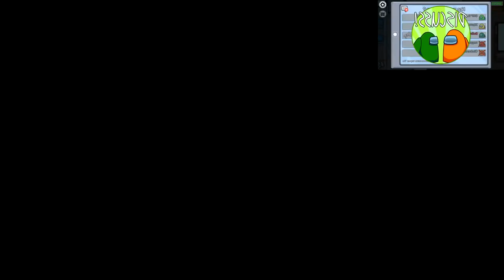Russian Among Us Has Sparta Pulse V4 Remix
Description
Русский Амонг Ас [Среди Нас]